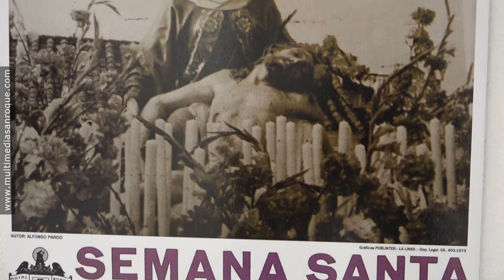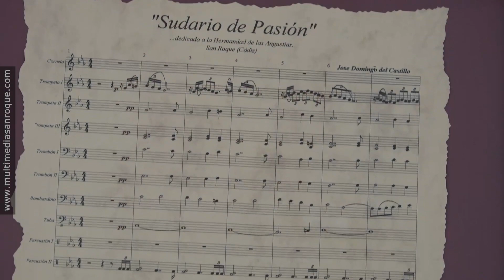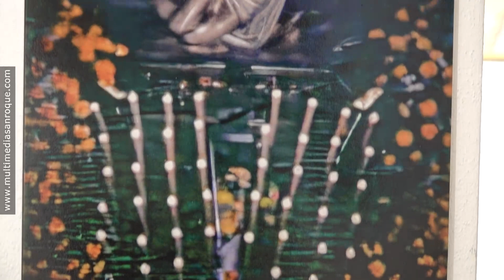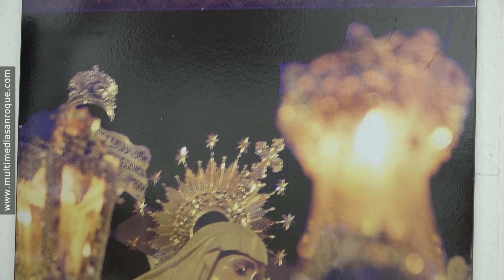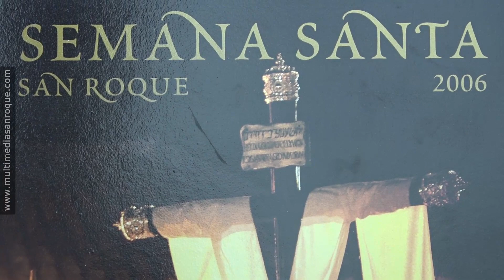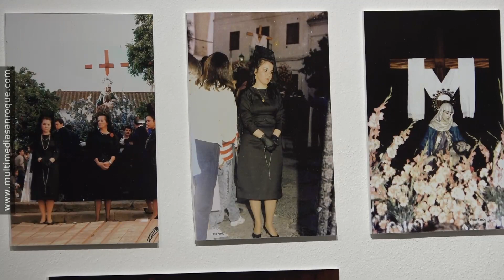EXPOSICIÓN 100 ANIVERSARIO LAS ANGUSTIAS 20 SEPTIEMBRE 2023